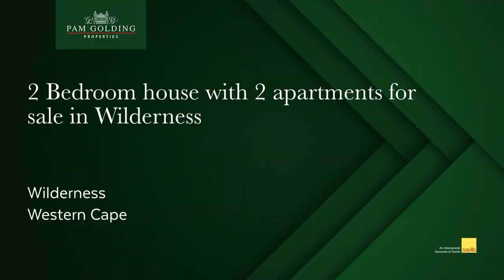4 bedroom house for sale in Wilderness| Pam Golding Properties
Absolute stunner in the center of Wilderness

A statement in impeccable modern design, this breathtaking residence flows across three spacious levels, showcasing magnificent views of the ocean and the lagoon. Nestled between green forestry in a quiet cul-de-sac in the center of Wilderness village, this architecturally designed home offers ample accommodation, including 2 separate and fully self-catering flatlets on the ground floor, each with its own entrance.

Enter into roomy, top-finish interiors on the first-floor level, you are welcomed by the warm, open-plan living and dining room with fireplace and immaculate, ultra-modern kitchen with separate scullery. This open-plan living space opens up to a spacious, entertainment patio with built-in braai. Original Oggie wood flooring on the 1st and 2nd floor.

The 2nd floor has 2 separate open-plan en-suite bedrooms as well as a study or home office. 3rd floor offers a spacious, partly undercover entertainment area with fantastic views of the ocean and the lagoon.

A perfect escape from the hustle and bustle of the city. With an office with a stunning view of the ocean, this is a perfect house to work from home. This property offers a life of pure tranquility in an idyllic setting centrally situated in the friendly Wilderness village which boasts lots of side-walk cafes, quality restaurants and sandy beaches on the Garden Route. A mere 8km drive to the Garden Route Mall and 20min to George Airport.